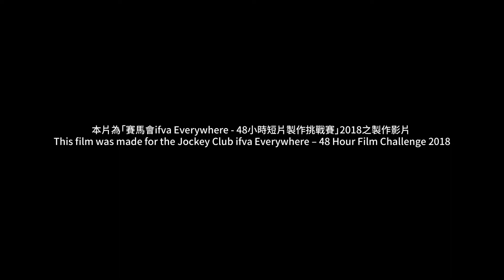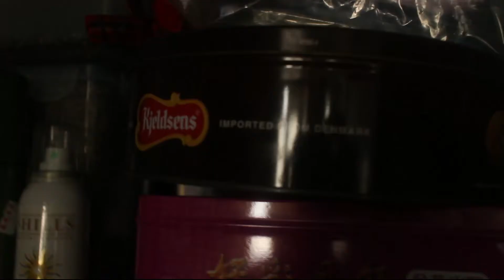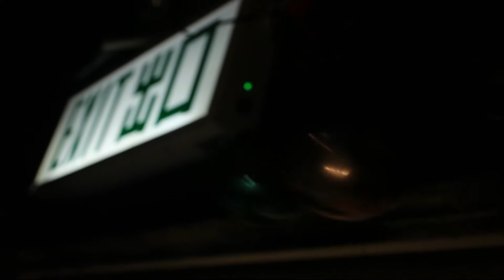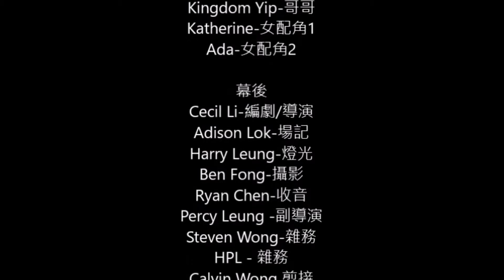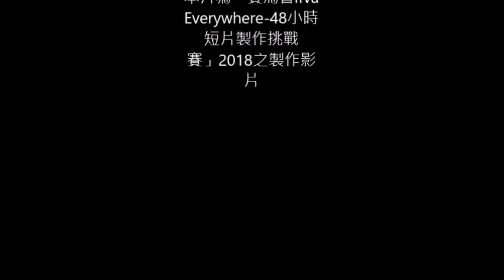「賽馬會ifva Everywhere - 48小時短片製作挑戰賽 2018」《紙模型惡鬥打工仔》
《紙模型惡鬥打工仔》
新鮮滾熱辣
黃雋朗 Wong Chun-long、李思豪 Li Sihao Cecil
5'11"

故事講述主角是一個對手工藝很拿手的青年，周圍的朋友都會找他制作自己想要的模型。本來旁人都看好他日後能以此作為職業。惟他長大後，為了生活不能實踐當初的抱負。